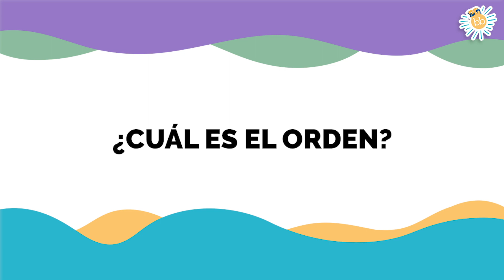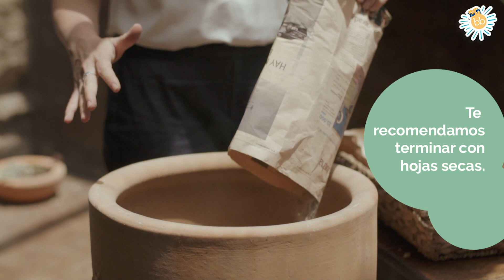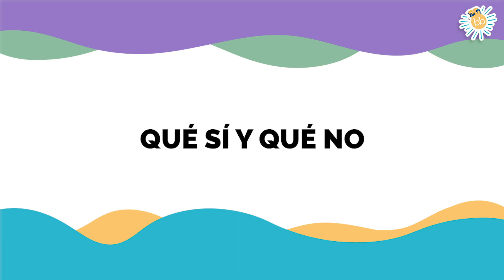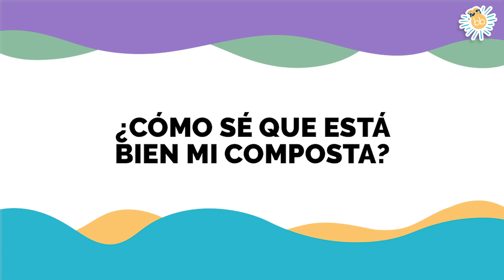Tutorial para hacer tu propia COMPOSTA - (HUERTO URBANO)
En este tutorial para hacer tu propia compostaseca en casa nuestra especialista Elisa Hortaliza te explicará desde
🌱 ¿Qué materiales necesitas?
🌱 ¿Qué NO debes usar?
🌱 ¿Cómo hacerle para que no huela mal ni atraigas insectos indeseados?
🌱 ¿Cuánto tiempo tarda en estar lista?

Además de decirte cómo hacer tu composta y tu huertoencasa, próximamente te estaremos diciendo qué es la Permacultura y por dónde comenzar a aplicarla en tu vida.

Si tienes más dudas sobre la composta, por favor déjala en los comentarios.

Recuerda que tu composta no debe oler feo y hacerla te da la oportunidad de tener el mejor abono para tu huerto y solamente necesitas tener paciencia ya que tarda aproximadamente unos 2 meses en que todo nuestro desperdicio se convierta en abono fértil.

Elisa Hortaliza te cuenta que los beneficios de hacer tu propia composta son:
1. Ayudas a disminuir la contaminación ambiental disminuyendo los gases de tipo efecto invernadero que provoca el alimento al descomponerse y  disminuyes la basura.
2.Ayudas a tu economía personal al tener tu propio abono y no tener que comprarlo.

Si quieres más consejos para cuidar tu huerto en casa, sigue a Elisa Hortaliza en Instagram